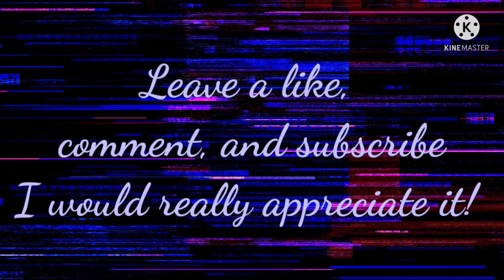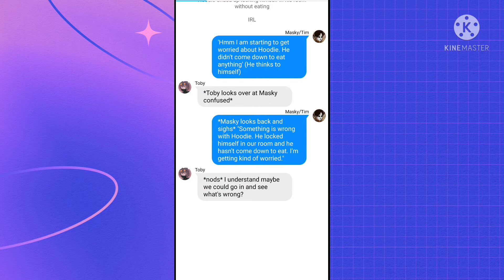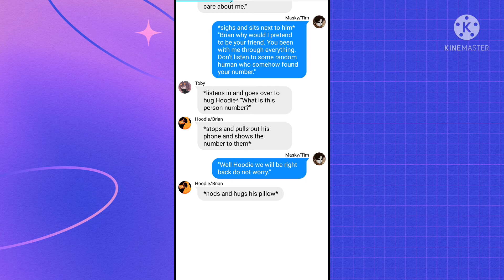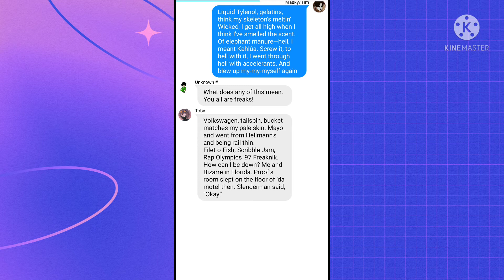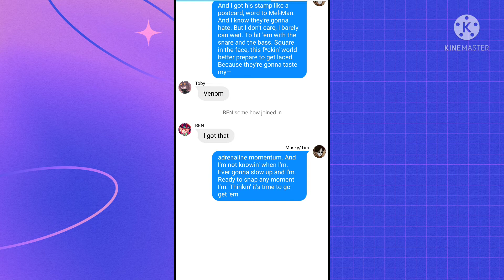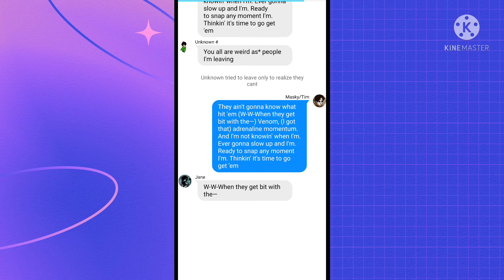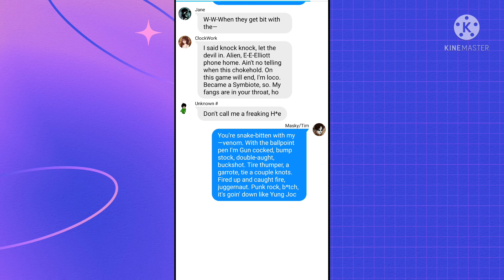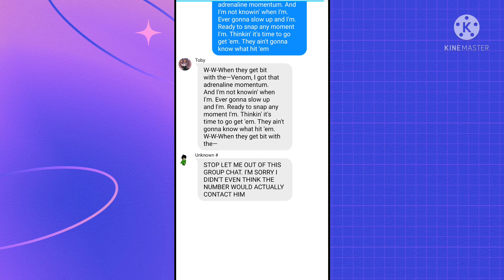Creepypasta Lyric Prank//Venom by Eminem//Look at description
So as you can see I didn't do an MHA today. The reason for this is because I want to expand my subscribers to more than just one fandom.